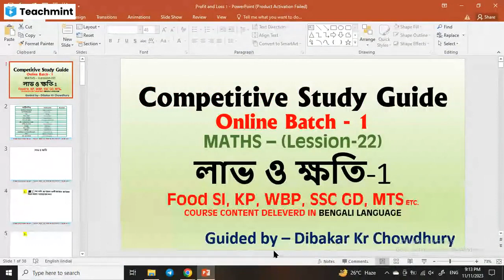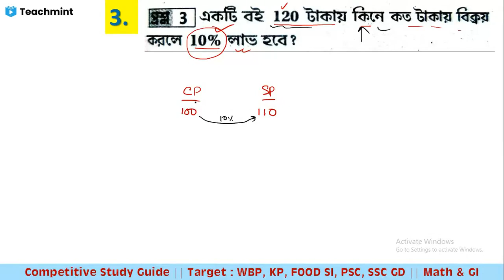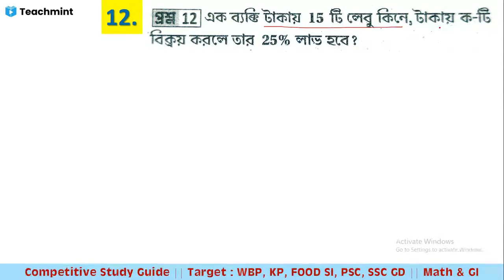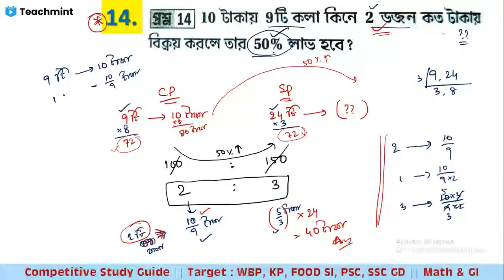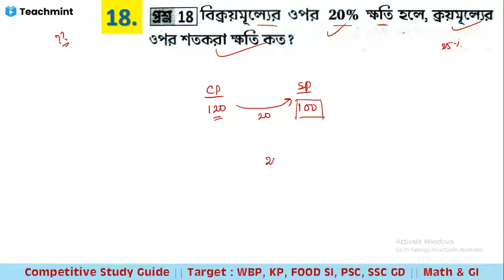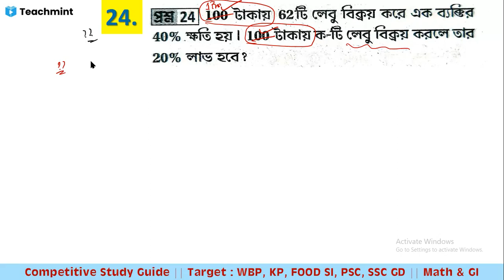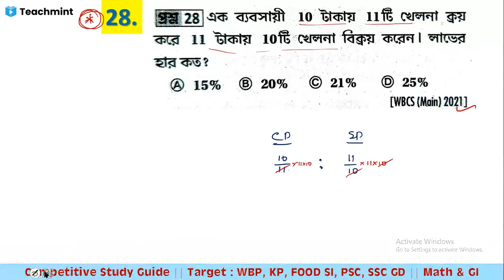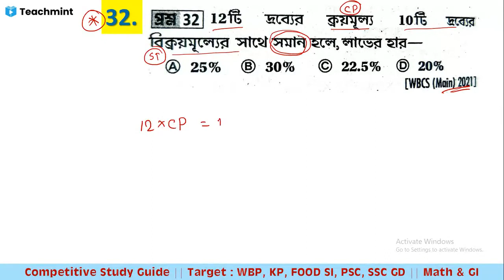শতকরা পার্ট-5 । PERCENTAGE Part 5 | MATHEMATICS | WBCS, PSC, SSC, RAIL, WBP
শতকরা পার্ট-5 । শর্টকাট অঙ্ক । ফুড SI এবং PSC Clerkship, Misc. WBCS Prelims and Mains